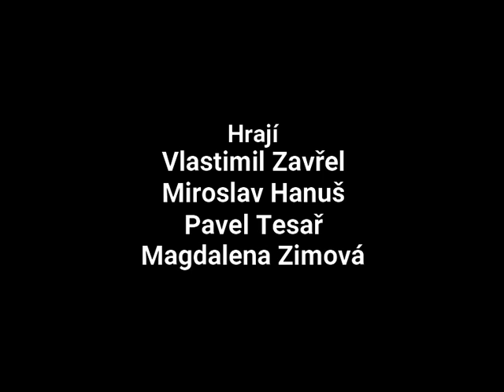JEŠTĚ ŽIJU S VĚŠÁKEM, ČEPICÍ A PLÁCAČKOU (záznam inscenace)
Samuel Königgratz: Ještě žiju s věšákem, čepicí a plácačkou

Reality show z východních Čech
Jedna z nejzajímavějších nových českých her, kterou jsme uvedli jako první profesionální divadlo, je obrazem všedního dne na železniční stanici. Autor v ní svébytně navazuje na nejlepší české tradice něžného i absurdního humoru, jaký nacházíme v prózách Bohumila Hrabala, hrách Václava Havla či filmech Miloše Formana.

Režie Hana Burešová

Dramaturgie Štěpán Otčenášek

Scéna David Vávra

Kostýmy Andrea Králová

Hudba Robert Nebřenský

Premiéra 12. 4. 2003 Derniéra 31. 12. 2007

Účinkují
Miroslav Hanuš         Antonín Jánský, přednosta
Vlastimil Zavřel        Petr Dvořák, výpravčí
Pavel Tesař                Aleš Podzimek, výpravčí
Ivana Lokajová        Gabriela Kleinová, uklízečka
Magdalena Zimová    Esmeralda Tóth, signalistka
Jiří Wohanka        Ludvík Pláteník, posunovač
Čeněk Koliáš       Gezider Šulc, posunovač
Martin Matejka       Karel Altrichter, výpravčí
Tomáš Turek       František Bláha, posunovač
Martin Veliký      Rudolf Kaštan, hostinský
Marie Turková      Drahuše Altrichterová, pokladní
Miloš Čížek             Evžen Deka, kontrolor